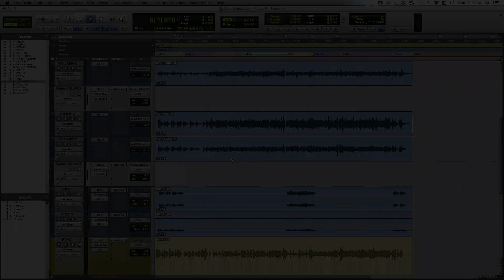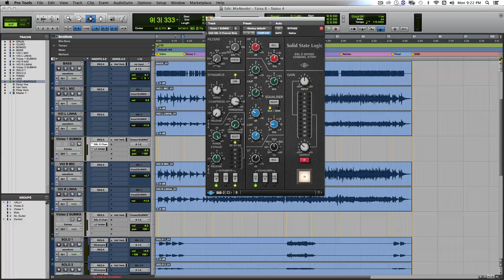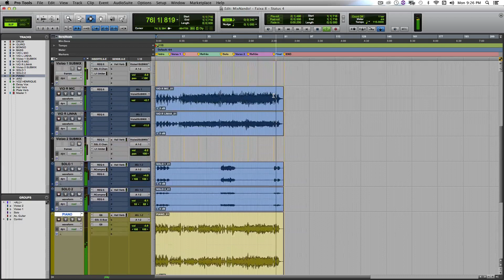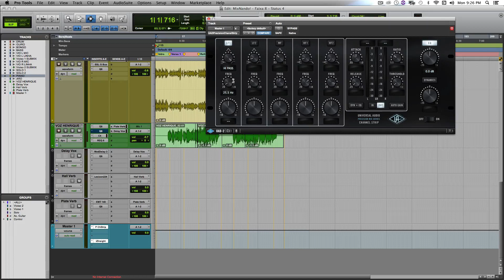Mixando Pop - Acústico + Eletrônico - MixNando! - Faixa 8 - Status 4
Titulos Sceenflow: 120 size, round 64px, margin 53.1 px

Série de vídeos MixNando! - Desenvolva sua percepção na Mixagem!!!

Deixe seu comentário abaixo para me conduzir na mix desta faixa! Quer entender melhor como funciona? Assista o vídeo de introdução:

Perdeu algum episódio? Não tem problema. Continue do status atual da mix. Você não tem necessidade de voltar, a não ser que queira recapitular o que fizemos até o momento.

Quer ter a sua sessão multitrack mixada neste quadro?

Divirta-se e bons estudos!!!